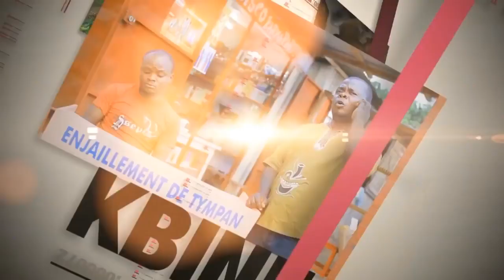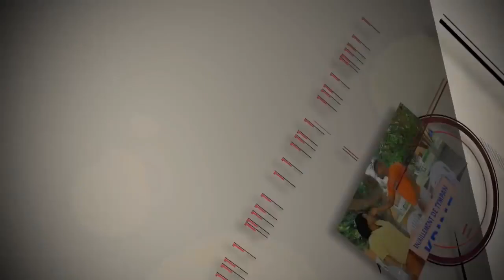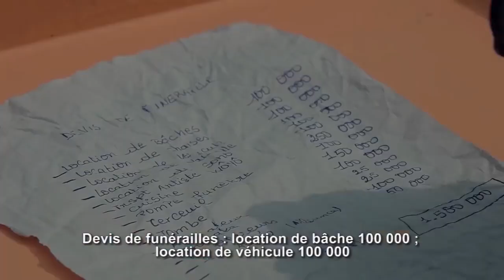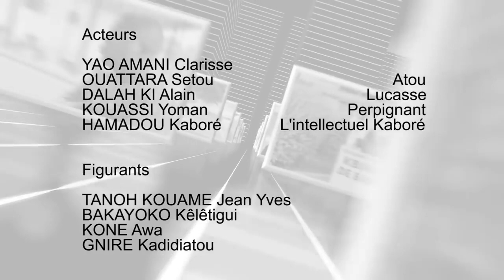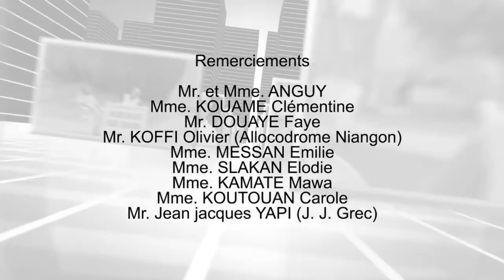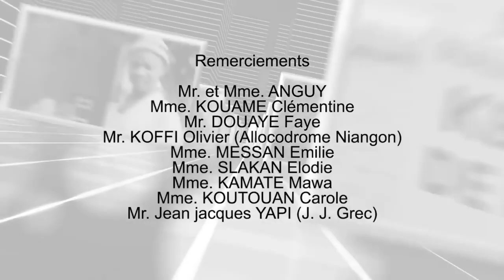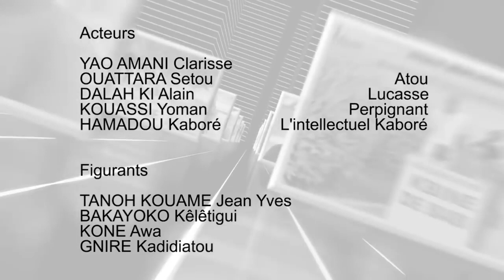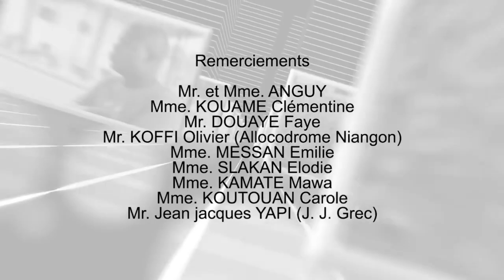Parlement Du Rire Comédie Africaine Rire A Gogo 1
rire à gogo